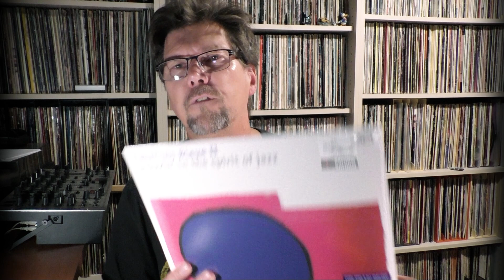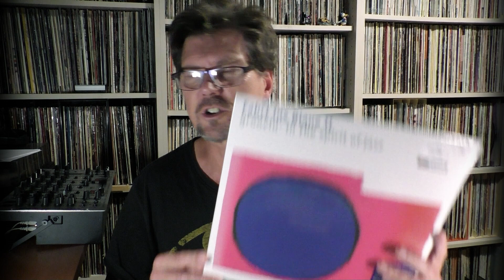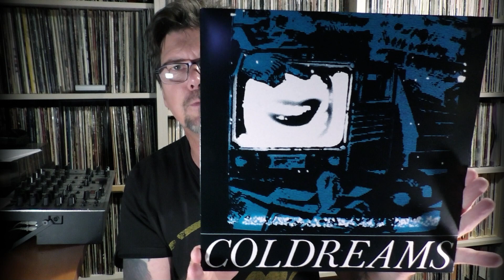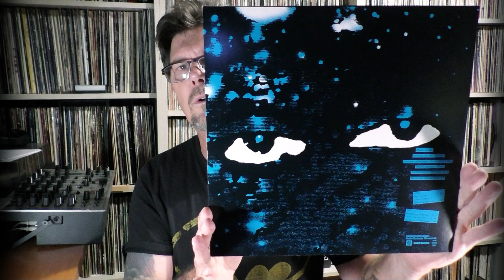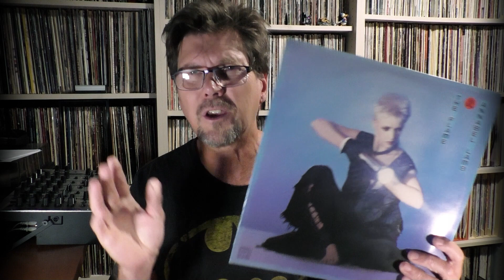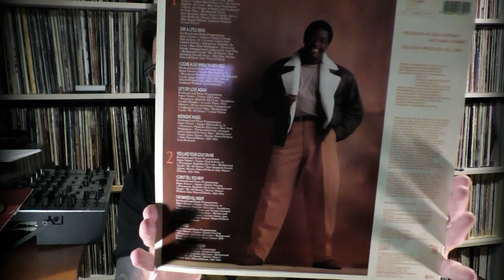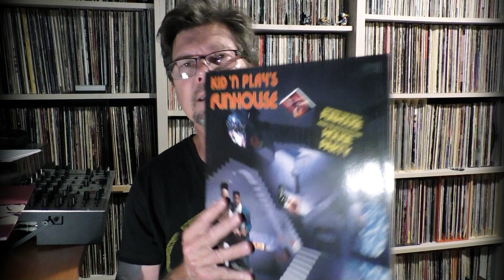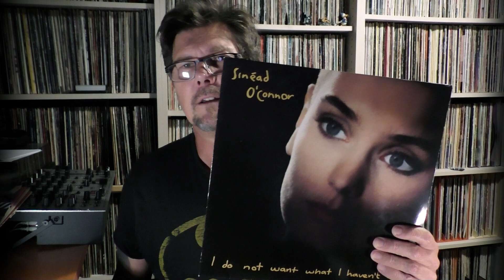Guido`s Plattenkiste- Vinylsammlung - Neue Schallplatten in der Kiste -germanvinylcommunity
ein paar tolle neue Erungenschaften haben sich in die Plattenkiste gemogelt..